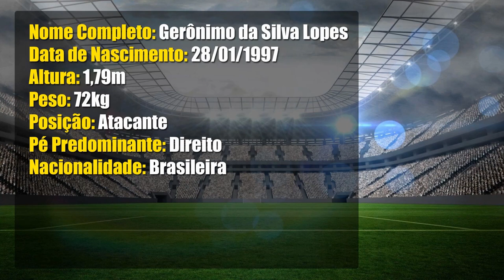Melhores Momentos Gerônimo - 2019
NOME: GERÔNIMO DA SILVA LOPES
DATA DE NASCIMENTO: 28 DE JANEIRO DE 1997
NATURAL: NATIVIDADE RJ
ALTURA: 1,79M
PESO: 78KG

CLUBES:

VASCO DA GAMA 2008/2012
FLUMINENSE 2012/2013
APUCARANA SPORTS 2013/2015
NAÚTICO 2015
VASCO DA GAMA 2016
NAÚTICO 2016/2017
BOA ESPORTE 2018
CABOFRIENSE 2019
PSTC PROCOPENSE 2019